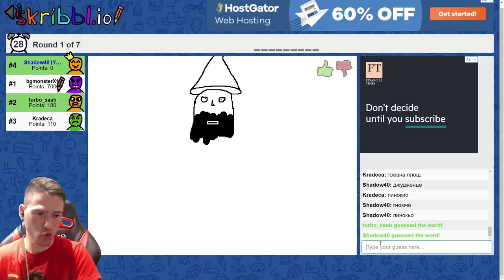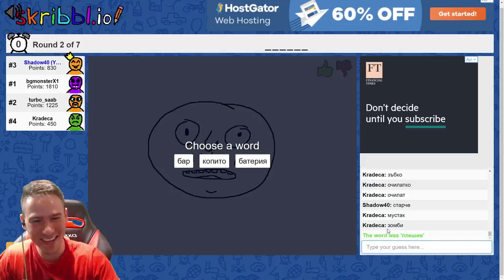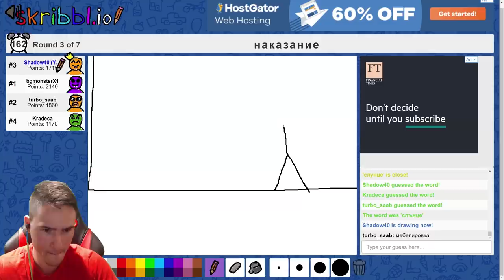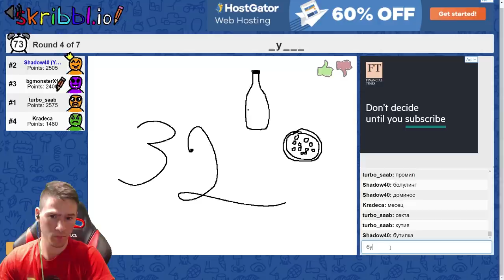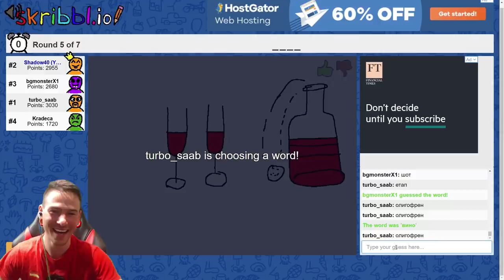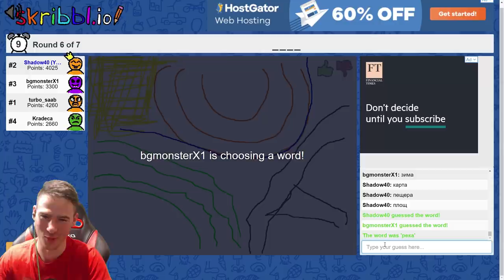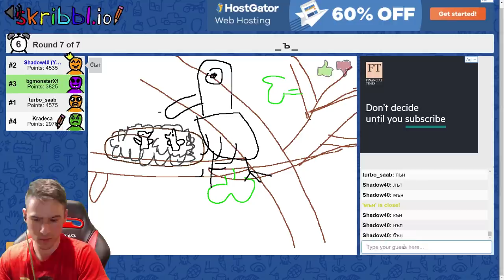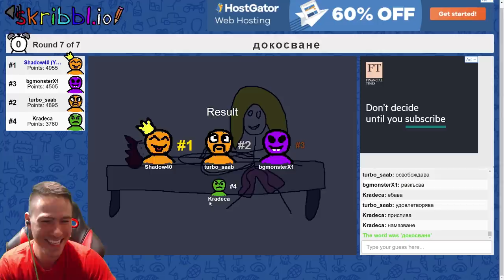Какво ли нарисувах...